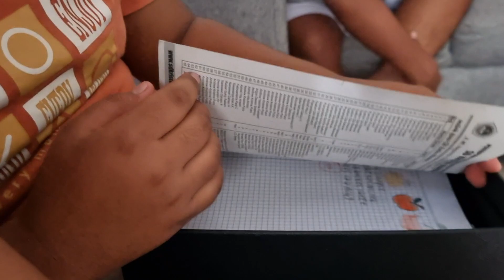MELANI LUKIS HONAI BESAR SEKALI BEEE....KITA BLAJAR LUKIS DLU..